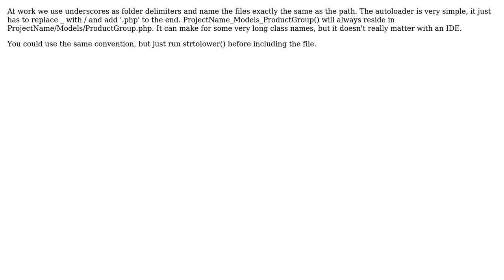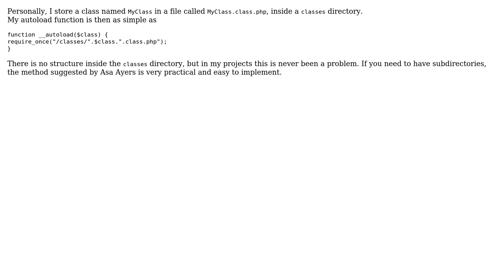Software Engineering: What naming conventions do you use for php classes? (6 Solutions!!)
Software Engineering: What naming conventions do you use for php classes?

With thanks & praise to God, and with thanks to the many people who have made this project possible! | Content (except music & images) licensed under CC BY-SA | Music | Images & others | With thanks to user Josh K user JD Isaacks user GrandmasterB user Davide Gualano user Christian South user Asa Ayers user Annika Backstrom and the Stack Exchange Network Trademarks are property of their respective owners. You are responsible for your own actions.